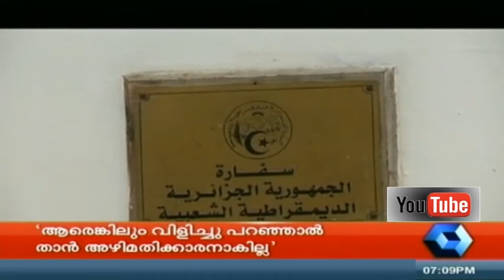7 PM News Bulletin |27th January 2015